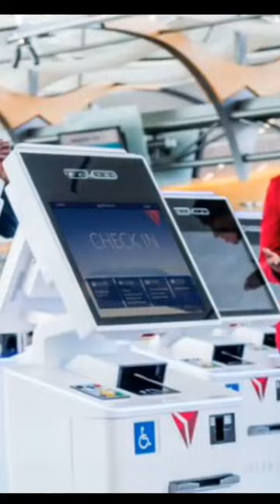Revealed: Why Delta Airlines is NEVER Late! (Part 1)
In this video, we're going to go over the Delta Airlines philosophy of "always being on time". We're going to explore their history, their planes, and their operations. We're also going to reveal the secrets to Delta Airlines' never-ending reputation for being on time!

If you're looking to understand Delta Airlines and their never-ending reputation for being on time, then you need to watch this video! We'll cover everything you need to know about Delta Airlines, from their history to their planes and operations. We'll also reveal the secrets to Delta Airlines' never-ending reputation for being on time!